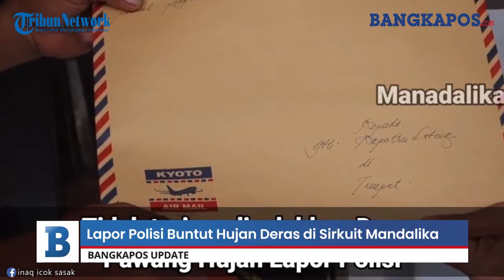Pawang Hujan di NTB Lapor Polisi, Dituding Gagal Cegah Hujan di Sirkuit Mandalika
Seorang pawang hujan bernama Damai Santoso alias Amaq Daud (49) melapor ke polisi seusai dituding gagal mencegah hujan saat gelaran WSBK di Sirkuit Mandalika beberapa hari lalu.

Diketahui, Damai merupakan warga Desa Bangket Parak, Kecamatan Pujut, Lombok Tengah, NTB.

Damai melaporkan sebuah akun Twitter atas dugaan pencemaran nama baik.

Dikutip dari Kompas.com, ia melaporkan sebuah akun Facebook dan Twitter dnegan nama @leekuwangso yang diduga mengunggah fotonya di Sirkuit Mandalika dan menyebutnya sebagai pawang hujan yang gagal melakukan kontrol saat balapan.

Bagi Damai, kata-kata yang disebutkan dalam akun tersebut sangat menjatuhkan harga dirinya bersama keluarga dan masyarakat tempat tinggalnya.

the traditional rain controller not working at # WorldSBK (red: pawang hujan). Hujan badai guyur sirkuit mandalika, balapan pertama world not working alias gak mempan.

Damai selama ini memang dipercaya mampu memindahkan hujan atau menggeser hujan agar tidak jatuh di wilayah yang diminta.

Namun ia menjelaskan tak pernah diminta oleh penyelenggara balapan WSBK untuk mengatasi hujan sebagimana yang biasa dilakukan.